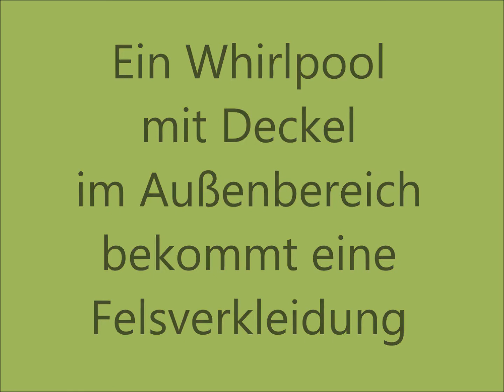Felsverkleidung eines Whirlpools im Außenbereich mit Kunstfelsen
Dieser Whirlpool befindet sich im Außenbereich.
Alle vier Seiten sind abnehmbar, um bei Bedarf
an die Technik zu kommen.
Der Deckel läßt sich bequem aufschieben.